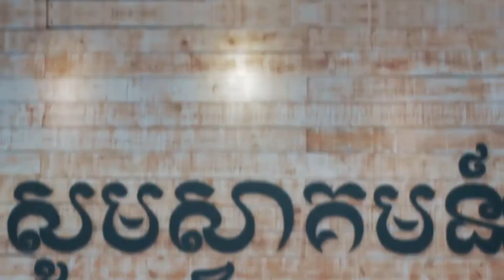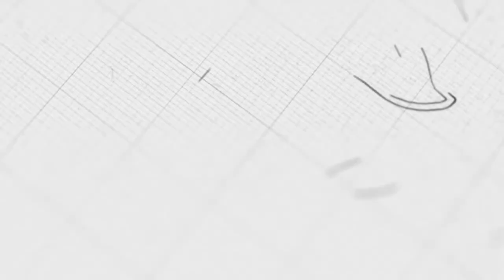Hope in the Dark | Ps. Mara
Sermon on Sunday, February 28, 2021
4 o'clock English Service